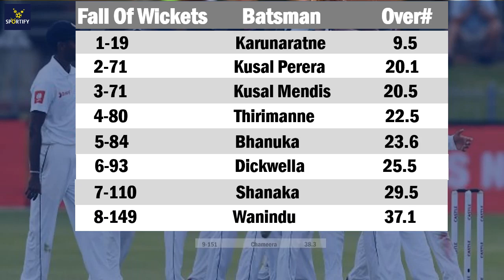Nortje bags six as Sri Lanka fold for 157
South Africa Vs Sri Lanka 2nd Test Day 1  Scorecard

SL 157
RSA 148/1 (37)  CRR: 4
Day 1: Stumps - South Africa trail by 9 runs